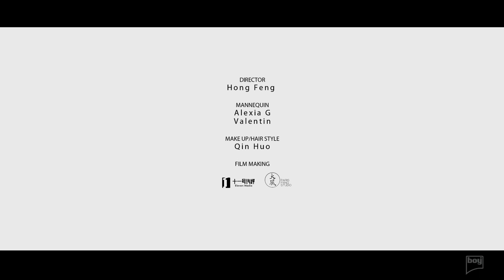boy 1904 - Color your life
boy, born in Germany in 1904, was known as one of the umbrella brands in Germany. And it had become one of the three famous German umbrella brands including Kobold and Knirps since it registered boy as trademark in 1935.

      boy inherits the traditional culture of Germany and becomes a young and changeable style. Living Palette is the core theme of boy umbrella, which contains European fashion colors and trends.

      boy attempts to make a brand image of Light Luxury while it uses the design elements of fashion trends. Because a simple and noble brand characteristic is important to boy umbrella as well, boy reserves the rigorous crafts and arts of Germany, and adheres to the spirit of German craftsman.

     Good design details and leisurely Light Luxury experience enable boy to be the primary umbrella brand in many European shopping malls and special shops.